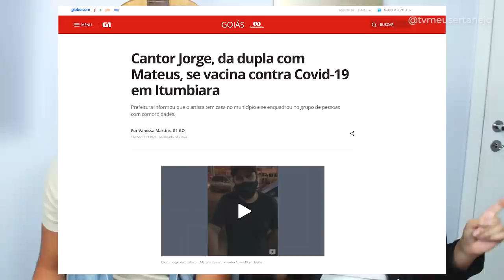JORGE sofre CRITICAS após ser VACINADO e TIERRY se REVOLTA após CRITICAS com GABI MARTINS!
Aoow trem bonito, bão? JORGE sofre CRITICAS após ser VACINADO e TIERRY se REVOLTA após CRITICAS com GABI MARTINS!